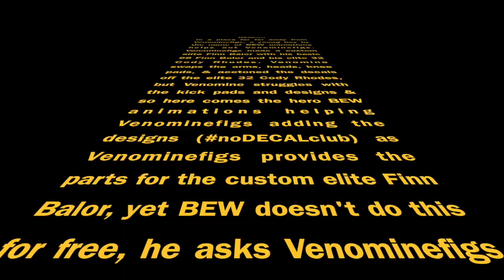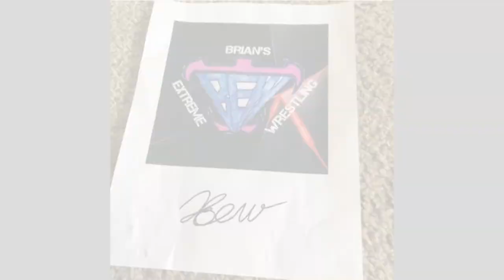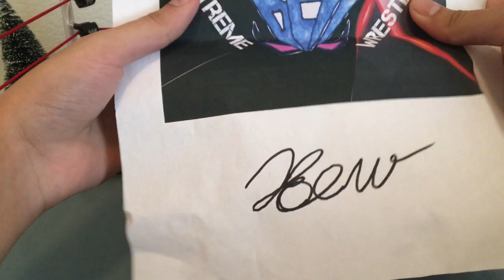CUSTOM ELITE FIX UP FINN BALOR AND AJ STYLES JACKET FROM BEW ANIMATIONS! (WWE Action Figures!)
Hey guys! Sorry for not being active! I just have no ideas for videos, but I will be posting more frequently now! 13 more days until my birthday! I hope you guys have enjoyed this video! I cannot thank BEW Animations enough for the amazing work he gave me! Thank you all so much! Seriously I cannot even believe what we accomplished!

BEW Animations Instagram: @bew_animations

Wrestling Amino app for Play Store and App Store! (Free App)